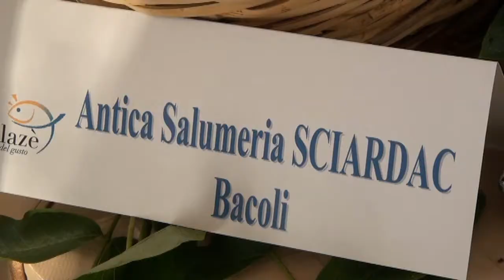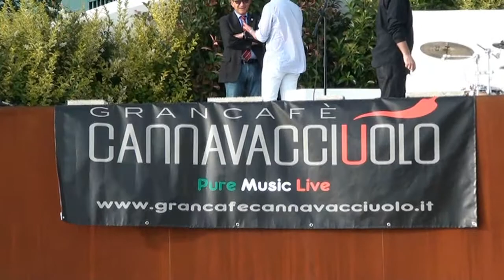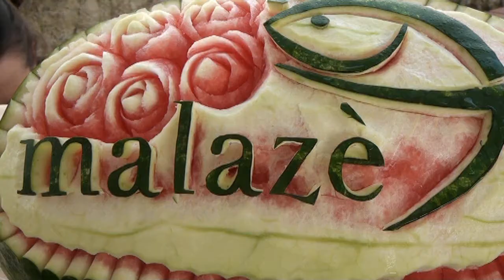Anteprima di MALAZE Villa Tairinus, Pacosmart, Emanuela Capuano,Ganni Milano.